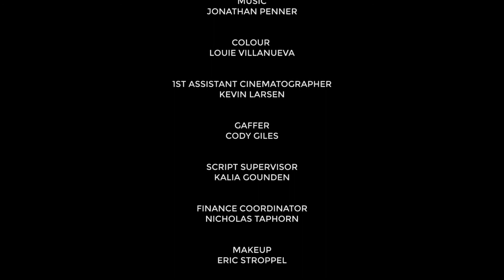I Agree.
Made for the 13th annual 24hr film race.
Written, shot, and edited in 24 hours.

Starring Kiersten O`Hara & Braden Paes.

Directed by Braden Paes and Louie Villanueva.
Produced by Mark Fiselier.
Written by EJ Liann
Cinematography by Alexander Gibb, Cody Giles, and Kevin Larsen.
Edited by Kevin Dong and Miguel Branco.
Soundtrack by Jonathan Penner.